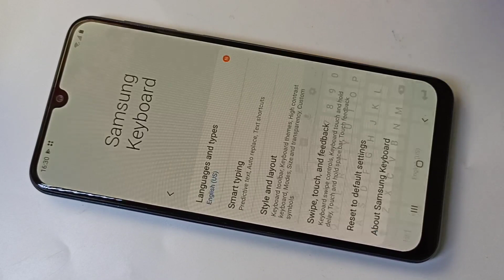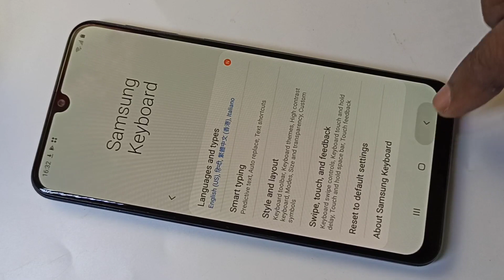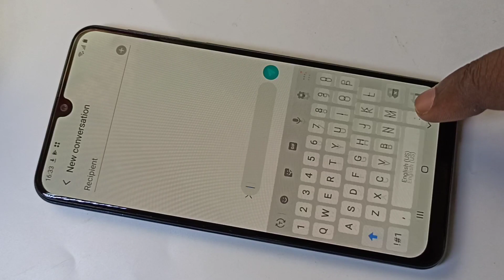All Samsung Galaxy Phones : How to Change Language English Hindi Chinese French Korean etc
M31 M21 M30s M30,Samsung Galaxy,Samsung,android,smartphone,mobile,phone,Galaxy